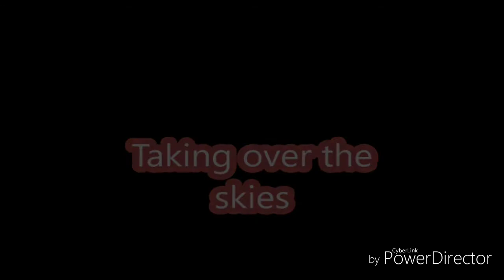Taking over the skies to explore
What's up everyone this video  I'm taking  to the skies and exploring  fpv  style and doing a few tricks that I picked up on my own so if you like what you see then subscribe  to DUBZANATORS Drone World  and keep in touch with all my new videos.